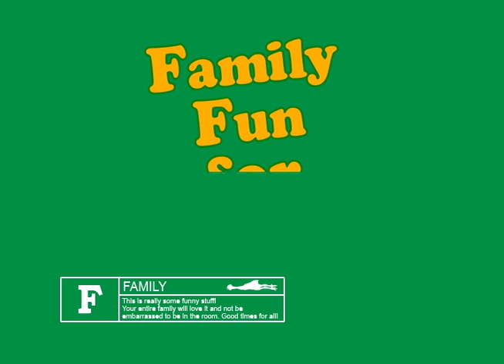April Fools Comedy 30